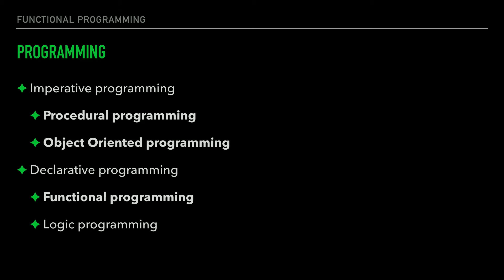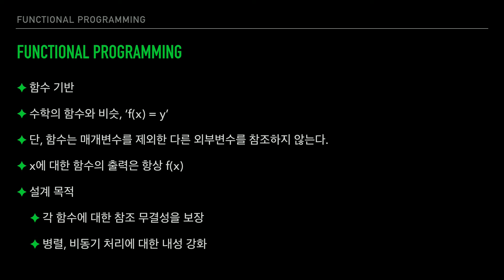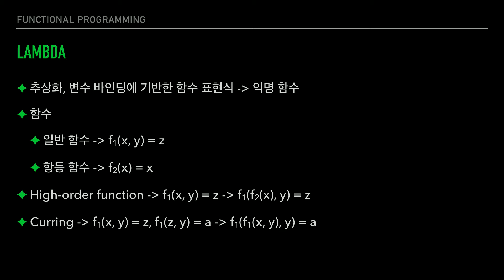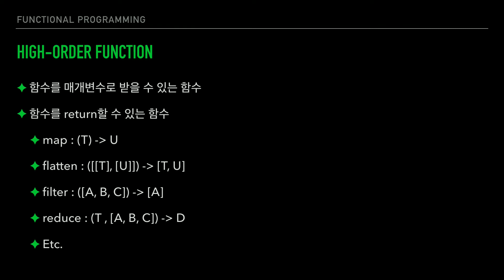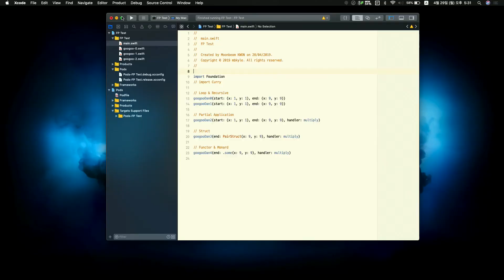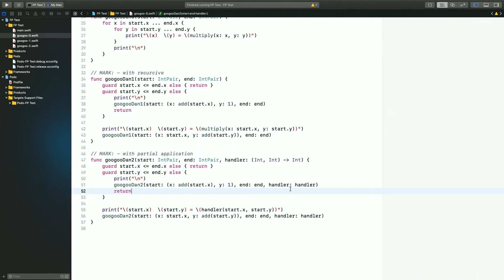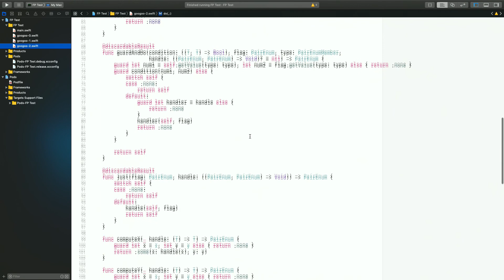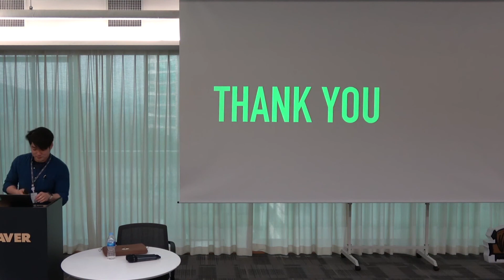옆집사는 ‘함수’형 탐방기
발표자: 권문범 (NAVER)
발표월: 2019.4.